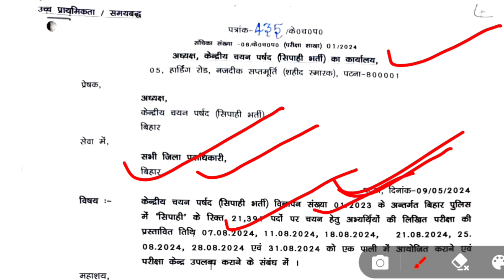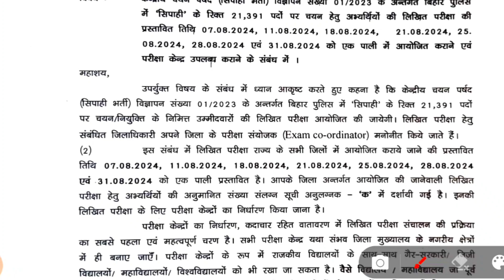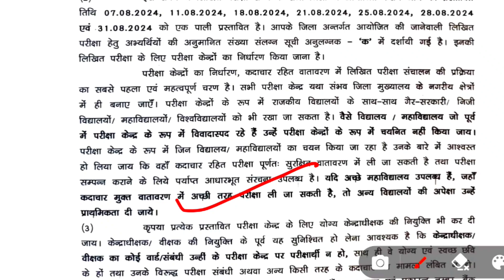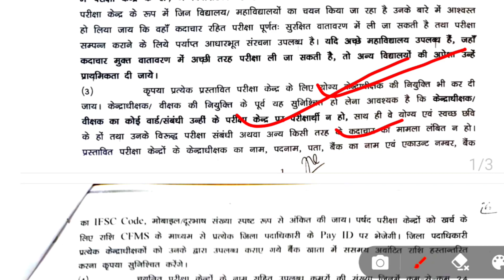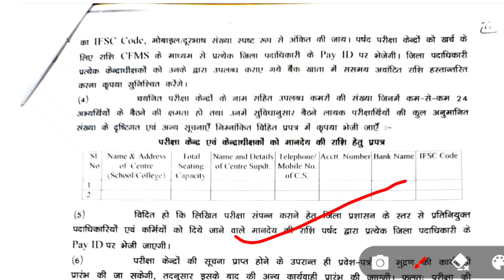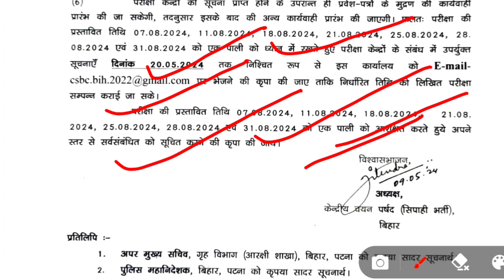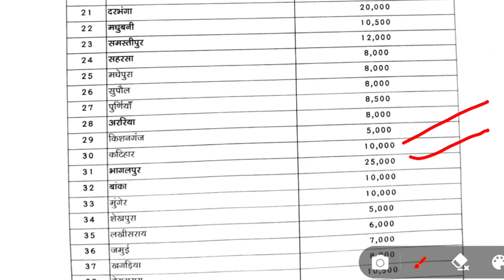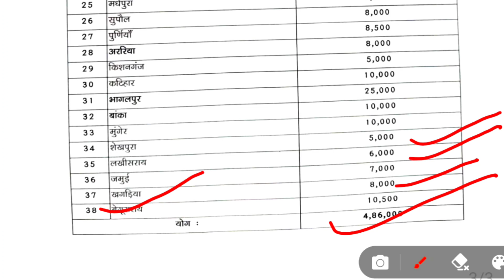Bihar Police Exam date 2024 l Bihar Police Constable Re Exam Date 2024 l Bihar police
bihar police constable New date
bihar police constable
bihar constabe new date
bihar police re exam date
bihar police constable exam kab hoga
bihar constabe admit card 2024
bihar police ki nayi bharti kab aayegi
bihar police exam#bihar police constable physical#bihar police previous year question#bihar police constable cut off#bihar police constable best books#bihar police ki taiyari kaise kre